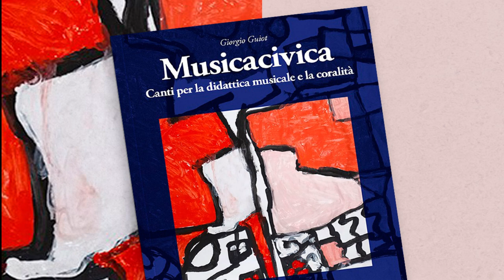15 Mi rifiuto! CORO